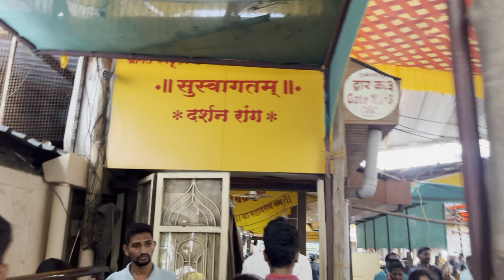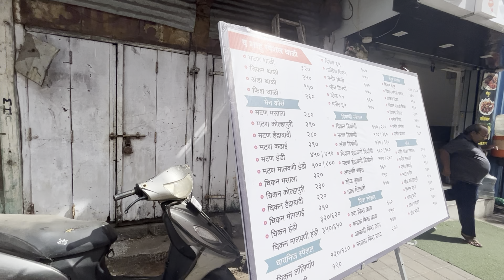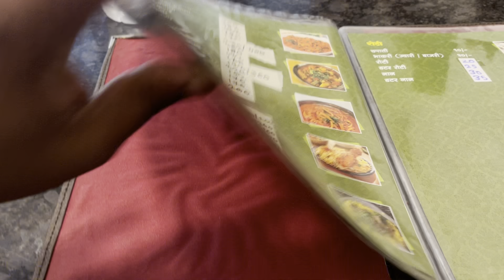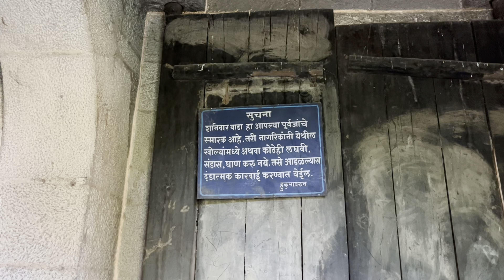Finally bappa ne bulaya❤️ pune vlog Shreemant Dagdusheth Halwai Ganpati Mandir & Shaniwar wada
My video is about traveling Superbike’s and my life style. I hope you guy’s like my vlogs.

Today’s video is about exploring pune city
Best movements and best experience we get.
Must go and explore pune best city for historical purposes. Must go